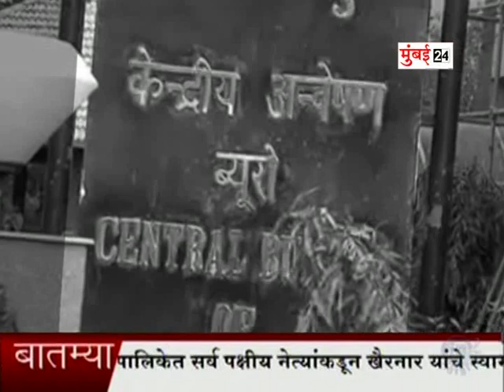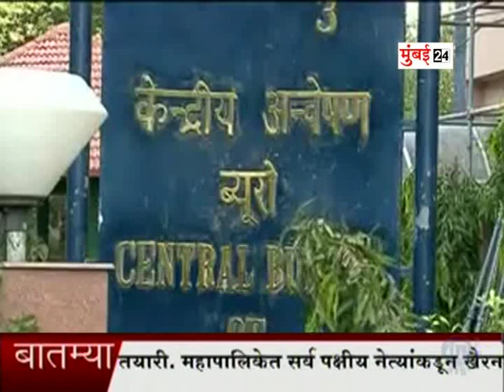Bhau Torseker With Manjiri Ulat Tapasni EP 01 MPEG 4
Mumbai24tv